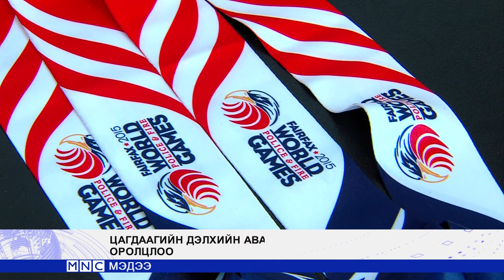tsagdaagiin delhiin avarga MEDEE